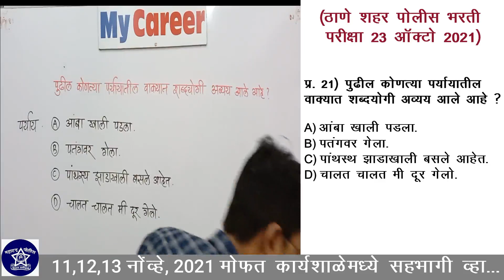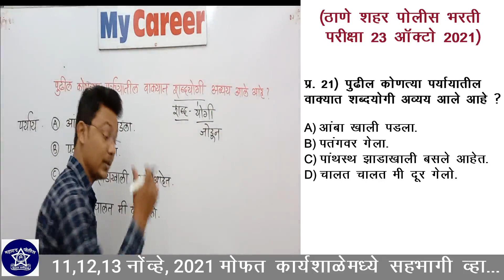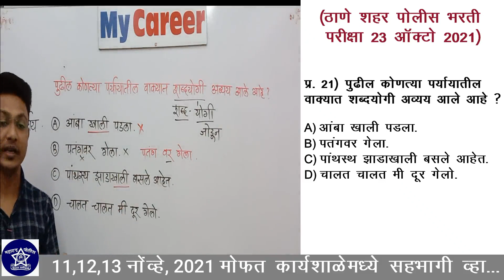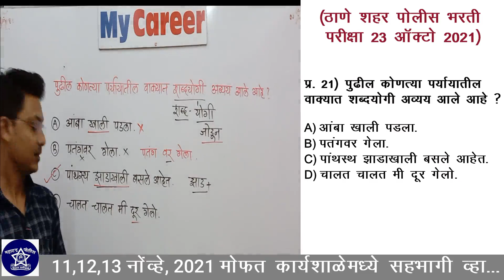ठाणे शहर पोलीस भरती परीक्षेत विचारलेले प्रश्न व स्पष्टीकरण | मराठी व्याकरण